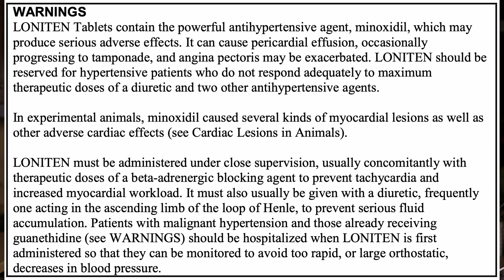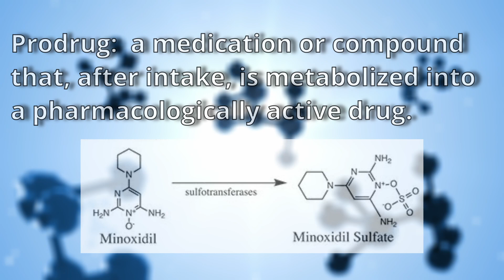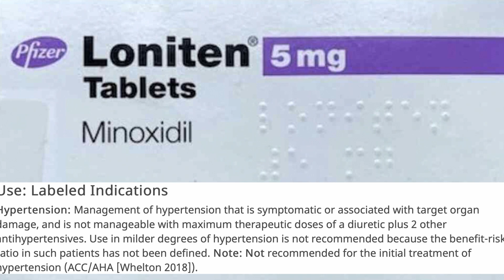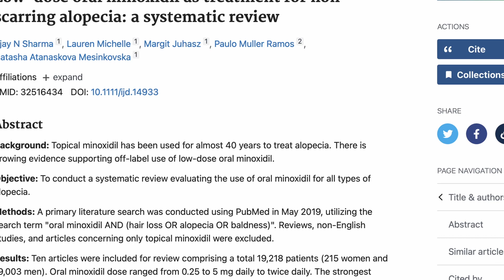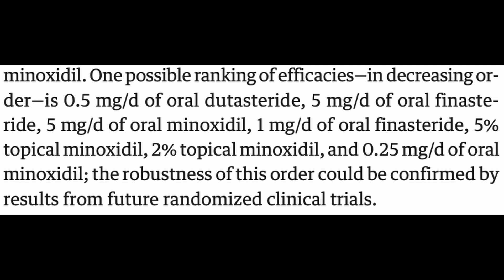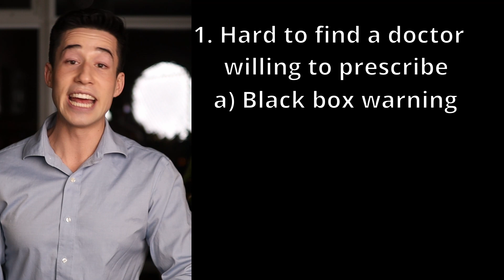Doctor of Pharmacy Reviews Oral Minoxidil for Hairloss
In this video, we take a look at oral minoxidil, also known as Loniten, for treating male pattern hairloss.